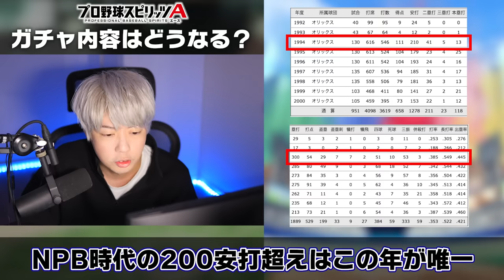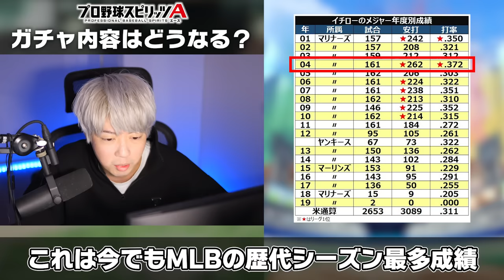ついにあの査定で“最強”のイチローが登場か！？ガチャ開催はいつ？2024イチローセレクションがグランドオープン特番で発表！大谷翔平コラボはどうなる？【プロスピA】# 2364